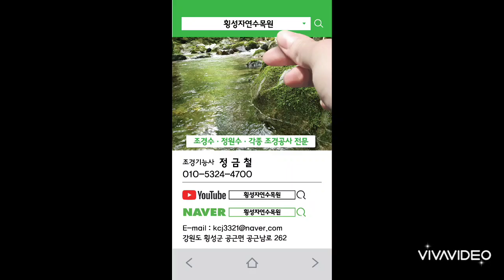화살나무의 매력 23-323편